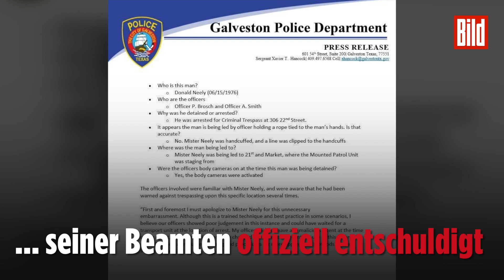Beamte zerren Mann an einem Seil durch die Stadt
Ein Afro-Amerikaner wird von zwei Polizisten an einem Seil hinter ihren Pferden hergezogen. Jetzt der Aufschrei in den sozialen Medien: Die Handhabung des Verdächtigen erinnere an Sklavenhaltung und sei unmenschlich.